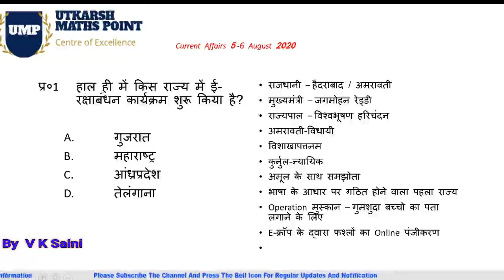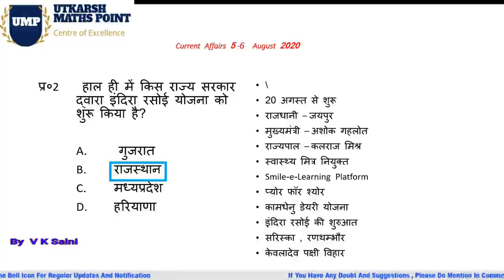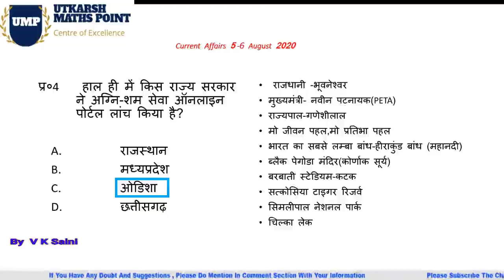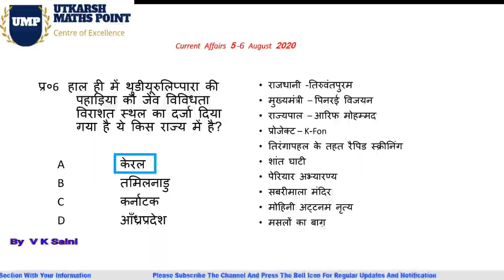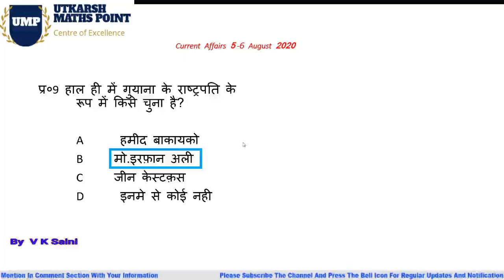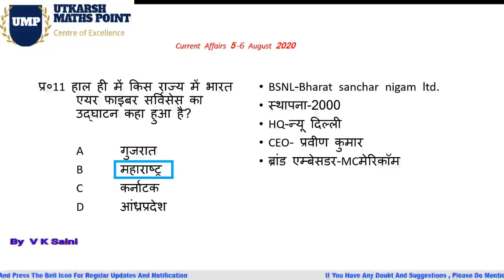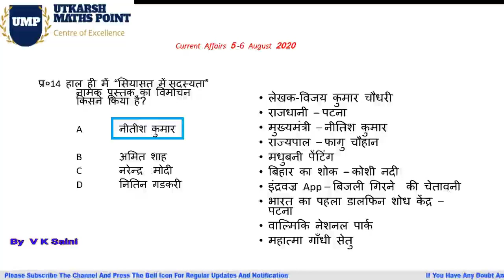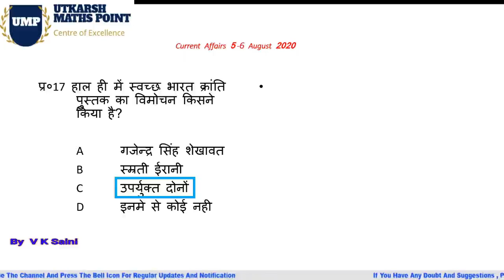Current Affairs 5-6 August 2020 ¦¦ By - V K Saini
Utkarsh Maths Point